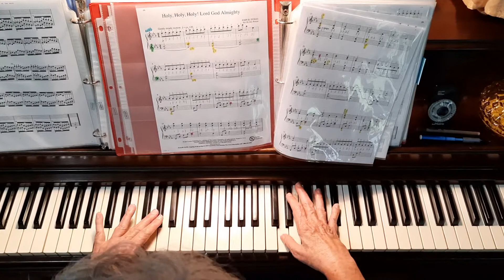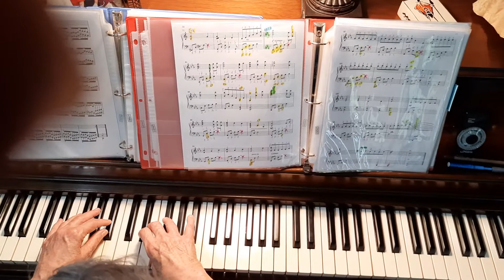June 29, 2021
Holy Holy Holy, Lord God Almighty by Dukes